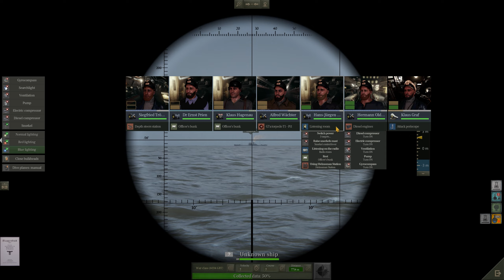UBOAT Hardcore Modded Gameplay l Entering to 1942 l First Person Only l No Commentary l #18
MODS
DasBoot Soundtrack
Enhanced Identification Book
[B131] Device Maintenance
Sauerbraten
Iron Coffins
HARDscope
[B131] Historical Flags and Identification Booklet
Grey Wolves Texture Pack
Authentic Goods
(B131) TDC MOD (TVh-Re/S3)
[B131] Real Navigation
Compass Navigation
Custom Actions